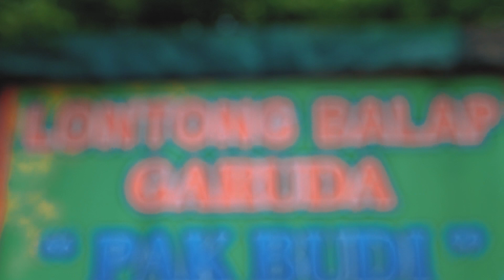Lontong Balap, kuliner asli Suroboyo